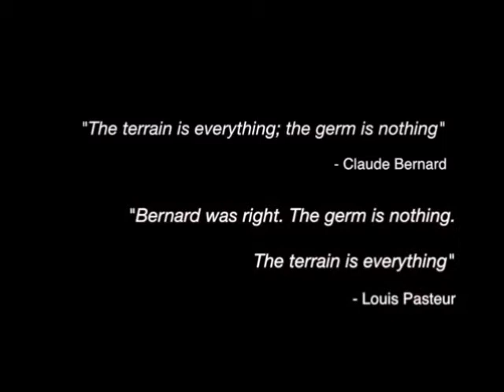*What can i do to stay healthy ?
Be physically active for 30 minutes most days of the week.
2. Eat a well-balanced, low-fat diet with lots of fruits, vegetables and whole grains. ...
3. Avoid injury by wearing seatbelts and bike helmets, using smoke and carbon monoxide detectors in the home, and using street smarts when walking alone.